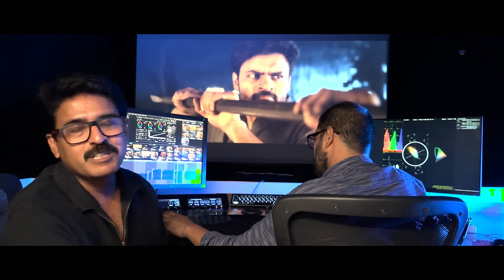The Month of Virupaksha Begins | Sai Dharam Tej, Samyuktha, SukumarB, Ajaneesh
Movie Details:

Cast : Sai Dharam Tej, Samyuktha Menon
Producer : BVSN Prasad
Banners : Sri Venkateswara Cine Chitra & Sukumar Writings
Screenplay : Sukumar
Director : Karthik Dandu
Cinematographer : Shamdat Sainudeen
Music Director : B. Ajaneesh Loknath
Editor : Navin Nooli
Production Designer : Sri Nagendra Tangala
Creative Producer : Satish BKR
Executive Producer : Ashok Bandreddi
VTX : DTM Lavan Kusan
Sound Design : Sync Cinema
Publicity Designs : Ananth Kancherla
Colorist : Vivek Anand
PRO : Vamsi Kaka
Marketing : Housefull Digital, Walls and Trends and Whacked out Media